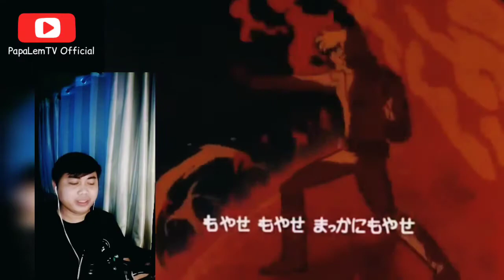DAIMOS Opening Theme Song Cover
Here's a requested track. Finally. The third robot hero theme song following my Voltes V and Masinger Z covers.

GENERAL DAIMOS